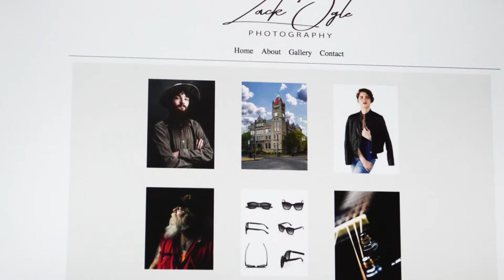JCTC Communication Arts Technology Program Ad